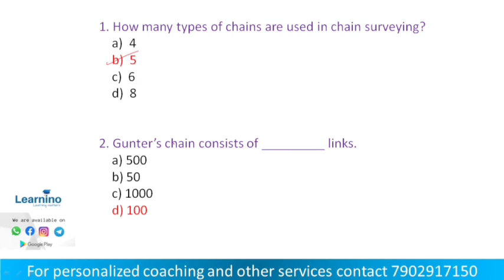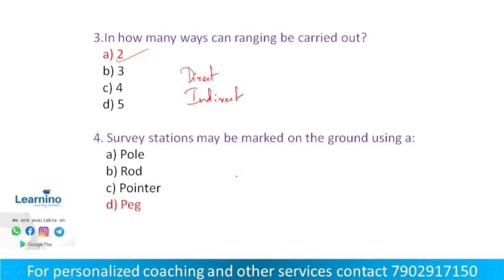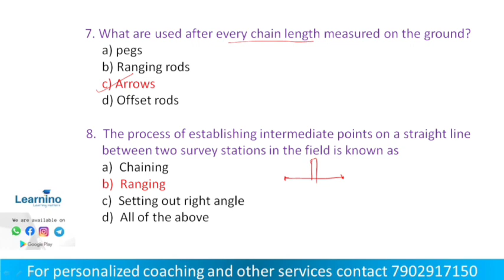JUNIOR INSTRUCTOR - DRAUGHTSMAN - CIVIL MODULE 3 - SURVEYING MCQ 2